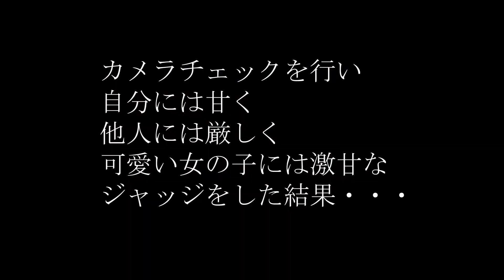羽生くんがやってるバタフライに挑戦してみた(｀･ω･´)【人体実験リクエスト】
この後色んな人のバタフライを見たんですが、やっぱボクはできてませんでした。柔軟から出直してきます。

( ´ ω ` )振り付け動画について( ´ ω ` )

　・当チャンネルではダンスをテーマに動画投稿を行っています

　・振り付けの解読は自己流ですので
　　本家との違いがあると思いますのでよろしくお願いします

SE:魔王魂 様